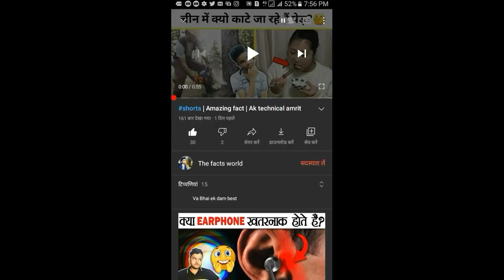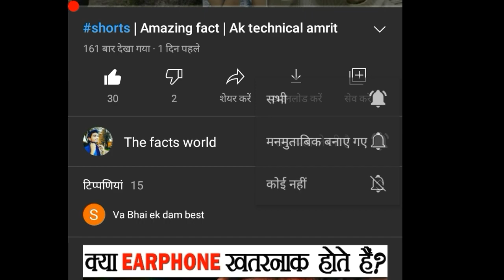COVID-19 की वैक्सीन से रहे सावधान😲 | ak technical amrit | facttechz new video | amazing fact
COVID-19 की वैक्सीन से रहे सावधान
amazing fact
facttechz
fact techz